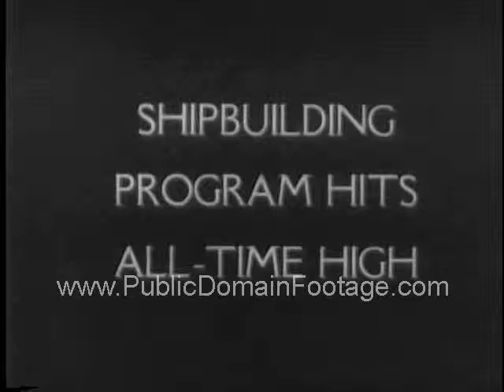Ship Building Program Hits All-Time High Archival newsreel stock footage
Ship Building Program Hits All-Time High Archival newsreel. Amazing war effort results are  highlighted in this newsreel. Cargo ship building takes on an assembly line mass production technique resulting in ships being produced at a rate of up to 3 per day on average.